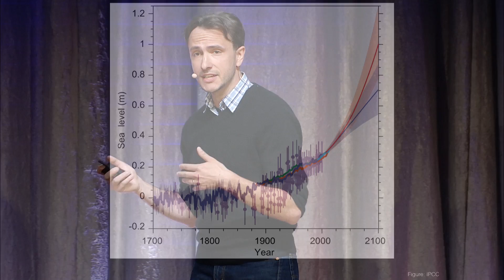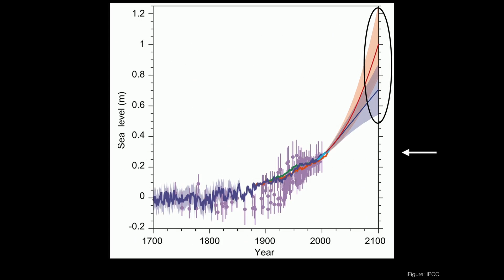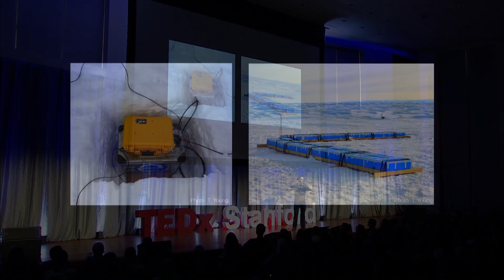Taking Antarctica's Pulse | Dustin Schroeder | TEDxStanford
Using radar developed in the 1950s combined with satellite technology of the 21st century, Schroeder is cracking the code of melting ice in Antarctica. Join him on a flight high above the ice to inform research on future sea level rise and the habitation of icy moons. A geophysicist at Stanford, Schroeder’s ice penetrating radar is opening our eyes to what is really happening in Antarctica, and what it means for us all.

Dustin Schroeder is an assistant professor of Geophysics in the School of Earth, Energy, and Environmental Sciences. He works on the fundamental problem of observing and understanding the configuration and evolution of ice sheet boundary conditions using ice penetrating radar. His work informs estimates of future sea level rise and the habitability of icy moons. Before coming to Stanford, he was a radar engineer with the Jet Propulsion Laboratory at Caltech. He is a science team member for radars on NASA’s Europa Clipper and Lunar Reconnaissance Orbiter missions. He received his PhD in geophysics from the University of Texas at Austin.